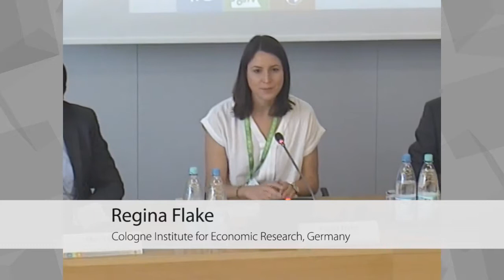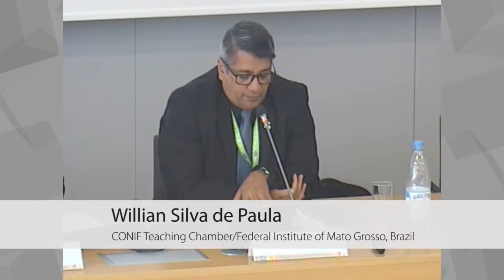Panel Discussion 1 of the UNESCO-UNEVOC TVET Learning Forum 2018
Panel discussion 1 examines the context of the Fourth Industrial Revolution, and how digitization and technological progress are increasingly upending ideas on how the world of work operates, and creating
an existential anxiety about the future of human capital to meet the changing skill demands. As digitization subsumes an increasing number of tasks performed by people, there is a critical need to make the learners of today equipped with the right set of competencies to deal with the emerging skills requirements. The development of such competencies depends on the quality and content of teaching, the competencies and pedagogies of teachers, and their abilities to develop skills adaptable to digital society and workplace. This session will unpack these demands and revisit institutional practices that support digital and TVET skills development and transform teacher’s education and training.